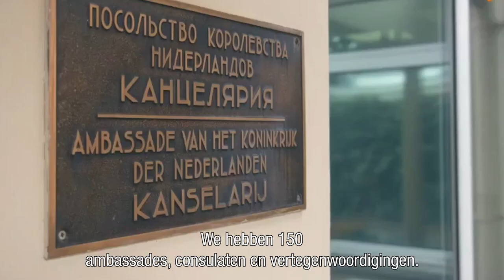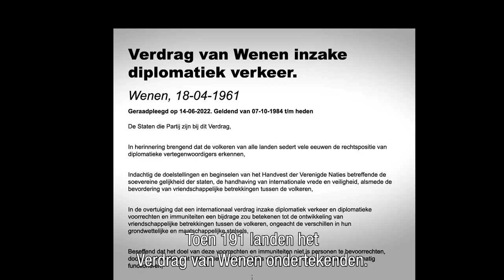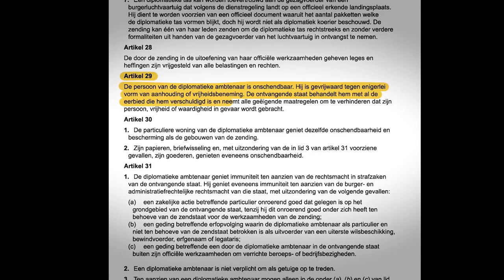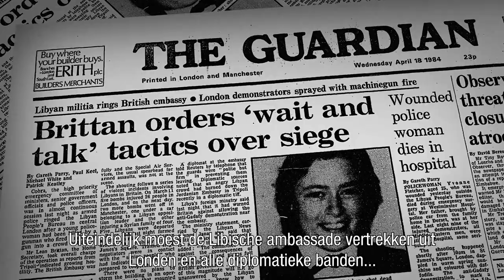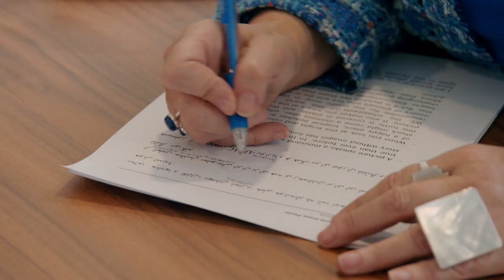Wat doen ambassadeurs en waarom is diplomatie belangrijk?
BZ Explainer - Wat als onze ambassadeurs er niet waren; hoe zou de wereld er dan uitzien?

De wereld wordt steeds kleiner, het buitenland belangrijker en internationale conflicten en oorlogen nemen toe. Diplomaten en ambassadeurs proberen die wereldwijde branden te blussen. Maar hoe doen ze dat precies?

We vroegen het aan onze ambassadeurs over de hele wereld:
🇺🇦 Diplomaat Aira IJsenbrand vertelt over werken op de ambassade in Oekraïne toen de oorlog uitbrak met Rusland.

🇲🇾 Ambassadeur Karin Mössenlechner vertelt hoe ze zich in Maleisië heeft ingezet voor gerechtigheid in de MH17-zaak.

🇮🇶 En ambassadeur Michel Rentenaar geeft een kijkje achter de schermen op de ambassade in Irak.